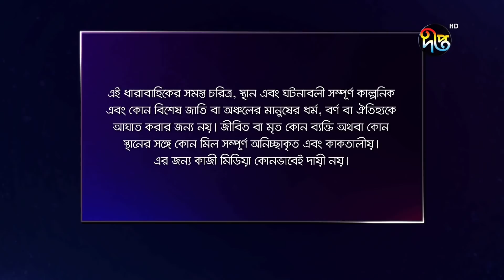Mashrafe Junior - মাশরাফি জুনিয়র | EP 320 | Bangla Natok | Fazlur Rahman Babu | Shatabdi | Deepto TV